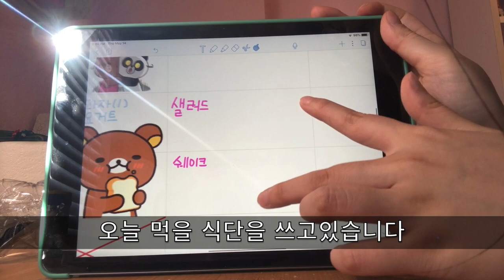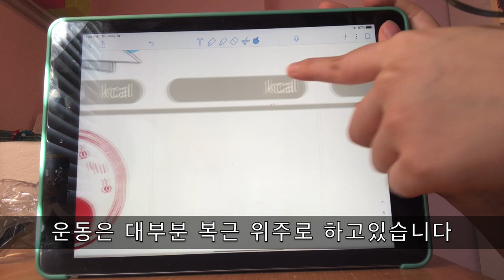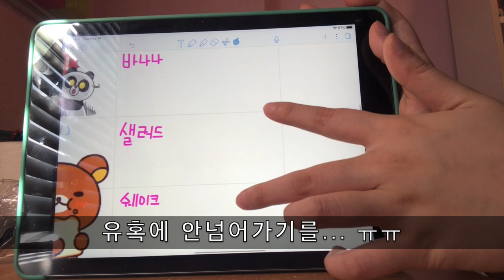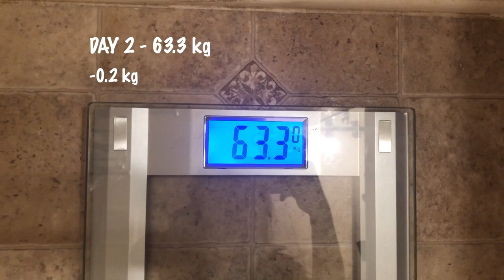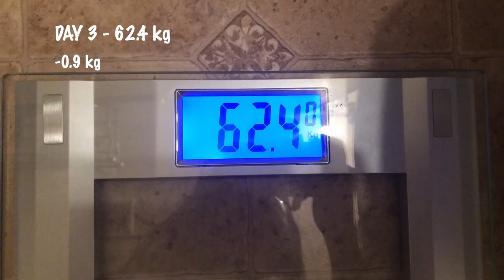[ENG] 미국 전교 1등 고2 다이어트 VLOG #1 샐러드/갈비탕/오징어볶음/갈비찜 3일에 1.1KG 감량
#01 VLOG

안녕하세요 하은입니다 :)
부족함 많은 첫 영상이지만 재밌게 봐주시길 기대합니다
(영상보시다가 혹시 불편한 점 있으시면 댓글 남겨주시면 감사하겠습니다)
저는 미국에 고등학교 다니는데 제가 다이어트를 많이 실패했습니다 ㅠㅠ
이번 다이어트에는 실패하지 않기 위해서 제 다이어트를 영상으로 올립니다.
영상이 여러므로 부족할수 있으나 보셔서 감사하고 더 좋은 영상들을 계속 올리려고 노력하겠습니다.
감사합니다!

Hi, this is Haeun :)
This video was lacking in many ways, but I hope that you still liked this video.
I go to an American high school and I failed many of my diets :(
So in order to not fail this diet, I decided to upload my diets on YouTube.